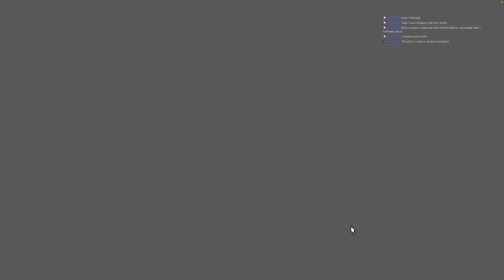The Vault With Kori as a Dancer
In a fight to get all the ranged DPS jobs to 90 I push forward with the Dancer. The Duty Roulette never disappoints. It's like a box of chocolates, ya never know what you're gonna get.

livestreams almost nightly after 8pm.